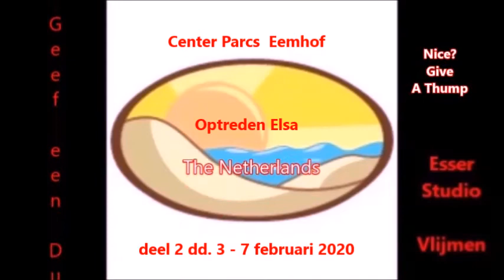Center Parcs Eemhof Optreden Elsa deel 2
Center Parcs Eemhof, Optreden Elsa deel 2,  Esser Studio Vlijmen 71, Center Parcs, Eemhof, ESV 71, dd. 3 - 7 februari 2020